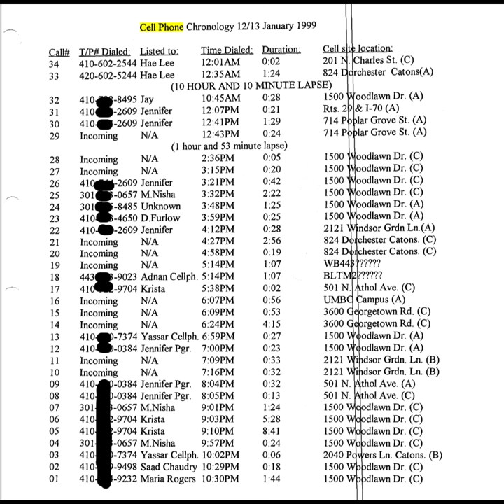208. Adnan Syed and the Murder of Hae Min Lee Part 12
We review the expert testimony on the cell phone data in this case. What's reliable, what's not, and what does it all mean?

Angi.com
Progressive Insurance
PlutoTV
Cold Case Files Podcast